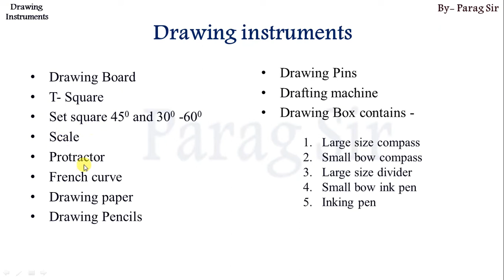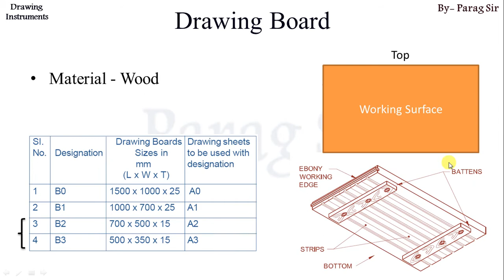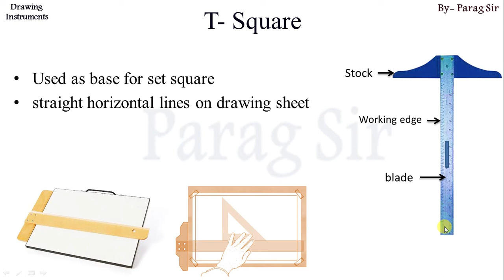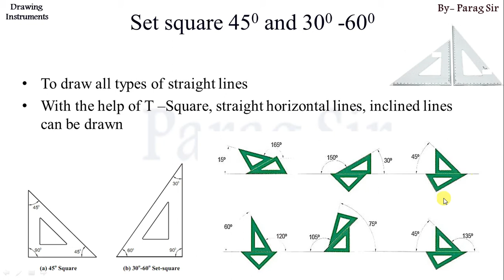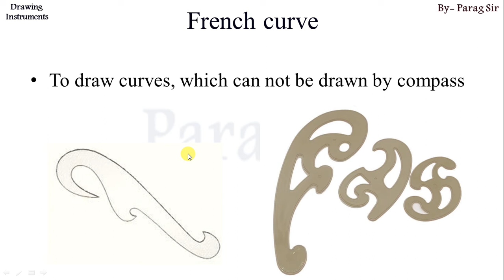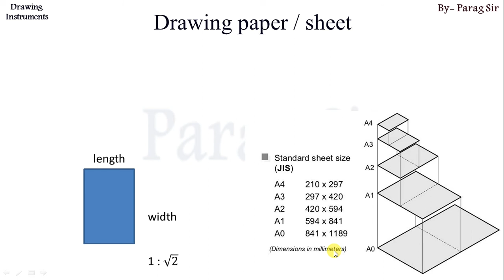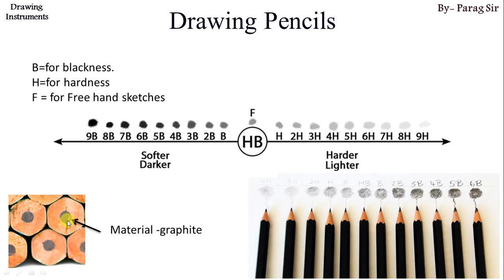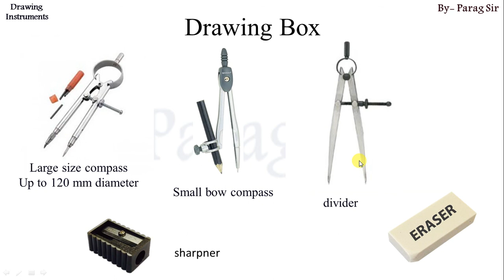Engineering Drawing Instruments name and use, set square drafter, pencils by parag sir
images used are for teaching purpose only
courtesy- google, multimedia